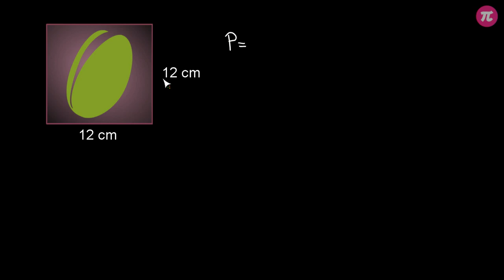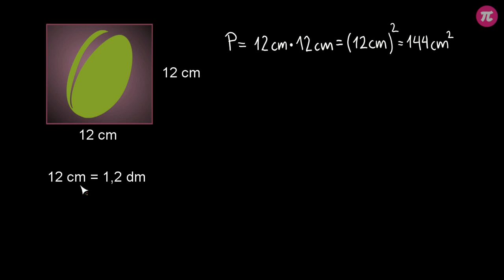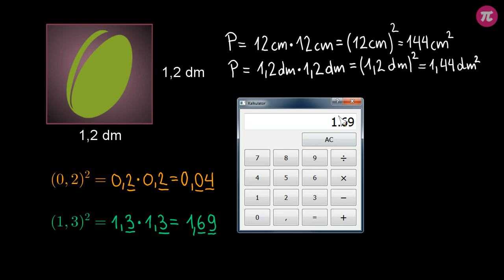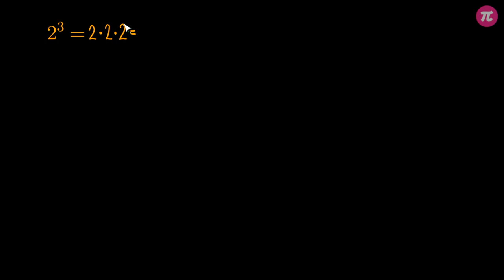Kwadrat i sześcian liczb dziesiętnych #6 [ Działania na liczbach dziesiętnych 2 ]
Z tej wideolekcji dowiesz się:
  - jak podnieść do potęgi liczbę dziesiętną,
  - jak zapisać potęgowanie liczb dziesiętnych,
  - jak obliczyć drugą i trzecią potęgę liczby dziesiętnej,
  - jak ułatwić sobie obliczanie potęg liczb dziesiętnych.

PLAYLISTA
Ta wideolekcja jest częścią playlisty [ Działania na liczbach dziesiętnych 2 ]:
Ta playlista dotyczy mnożenia i dzielenia liczb dziesiętnych. Dowiesz się z niej jak podzielić lub pomnożyć liczbę dziesiętną przez liczbę naturalną. Poznasz szybki sposób mnożenia i dzielenia liczb dziesiętnych przez 10, 100 i 1000. Nauczysz się, jak pomnożyć lub podzielić dwie liczby dziesiętne. Poznasz zasady zaokrąglania liczb dziesiętnych oraz nauczysz się szacować wyniki działań na tych liczbach.

Tutor: Krzysztof Chojecki
Konsultacja: Anna Grabek
Grafika podsumowania: Valeriia Malyk
Materiały: Krzysztof Chojecki, Valeriia Malyk
Redakcja: Małgorzata Załoga